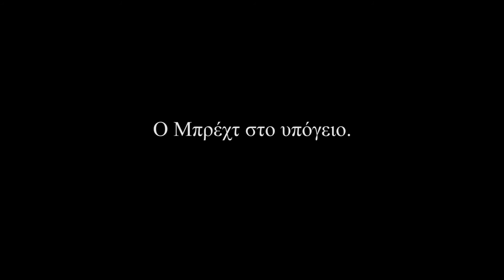Ο ΜΠΡΕΧΤ ΣΤΟ ΥΠΟΓΕΙΟ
Μουσική παράσταση της πολιτιστικής ομάδας της ΕΛΜΕ Εύβοιας
Πρώτη Παράσταση : Νοέμβριος 2016
Δραματουργική επεξεργασία-σκηνοθεσία, Βάσω Λευκούδη
Μουσική προετοιμασία-διδασκαλία τραγουδιών, Κώστας Κουρμπέτης
Σκηνογραφία- Φωτισμοί, Γιάννης Κατσάνος
Επιμέλεια κουστουμιών, Βάσω Λευκούδη – Μαριάνθη Σπύρου
Επιμέλεια κίνησης, Παβίνα Ματσούκα
Βίντεο, Πένυ Θεοδοσίου - Γιάννης Κατσάνος
Κατασκευή σκηνικών αντικειμένων, Βάλη Τζελέπη
Κατασκευή σκηνικών, Κώστας Κακαβούλης

παίρνουν μέρος